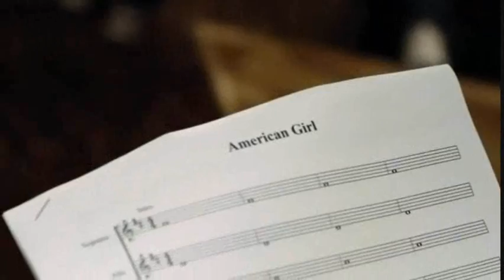7th Performance - Afro-Blue - "American Girl" By Tom Petty & The Heartbreakers - Sing Off - Series 3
Well it definitely isn't your typical rock performance as they took a rock song and made it jazz but i mean if you don't have the vocal for screaming then you shouldn't attempt it to be in danger of elimination either so it was good for what it was. B